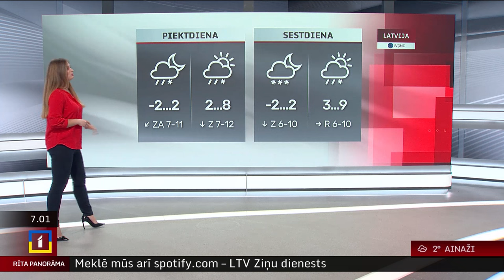18. aprīļa laika ziņas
Ceturtdien daudzviet Latvijā gaidāms neliels īslaicīgs lietus, lokāli - lietusgāzes ar krusu.

Debesis lielākoties klās mākoņi. Pūtīs lēns līdz mērens ziemeļu, ziemeļaustrumu vējš. Gaisa temperatūra paaugstināsies līdz +5...+10 grādiem.